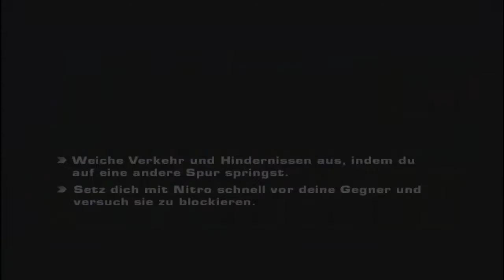Let`s Play Need for Speed Most Wanted #14 [Deutsch][100%] - Auf zu Izzy